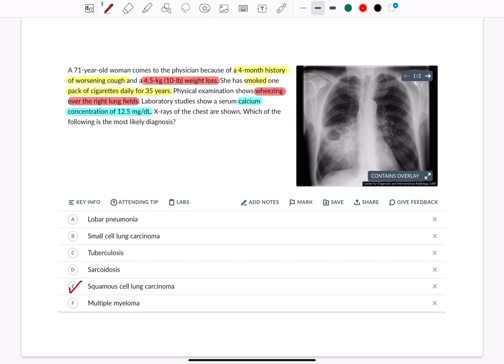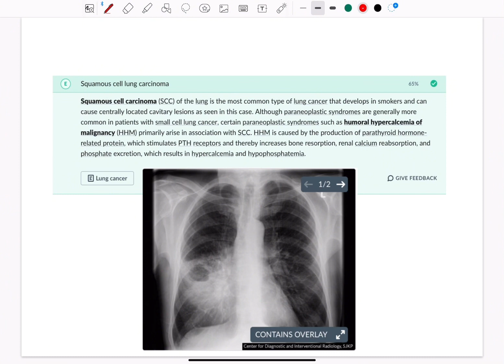USMLE Q | #44 | Respiratory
USMLE STEP 1  Q

Telegram username : SmoElDen